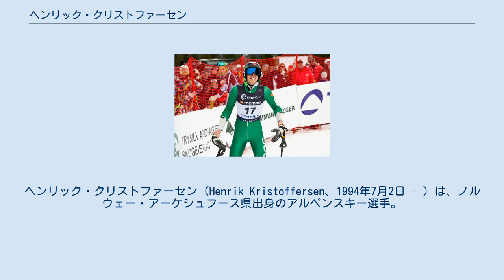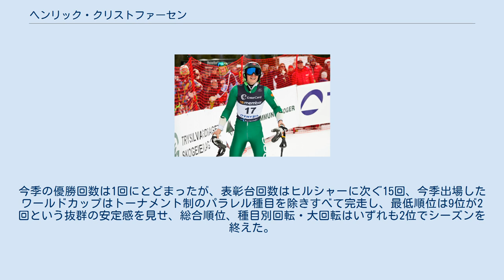ヘンリック・クリストファーセン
ヘンリック・クリストファーセン（Henrik Kristoffersen、1994年7月2日 - ）は、ノルウェー・アーケシュフース県出身のアルペンスキー選手。
 2012年3月にアルペンスキー・ワールドカップデビューした。
 2014年2月、ソチオリンピックにおいて男子回転で銅メダルを獲得した。
当時19歳であったクリストファーセンは男子アルペンスキー史上最年少メダリストとなった。
 2015/2016年シーズンにはワールドカップで6勝を挙げ回転で種目別優勝を果たし、総合でも2位に入った。
 2016/2017年シーズンはワールドカップの回転で5勝を挙げた半面、1試合の欠場に3試合で転倒・途中棄権等でポイントが取れなかったことが響き2勝のヒルシャーに回転種目別優勝を奪回された。
総合順位は3位に入った。
アルペンスキー世界選手権では男子回転・大回転に出場し、ともに4位だった。
2017/2018年シーズンは平昌オリンピックまででワールドカップで1勝にとどまったが総合順位、種目別回転・大回転はいずれもヒルシャーに次ぐ2位につけた。
平昌オリンピックでは男子大回転で銀メダルを獲得した。
続いて出場した男子回転では1回目のタイムが1位でヒルシャーは1回目で既に途中棄権していたため、金メダル獲得が期待されたが2回目は途中棄権に終わりメダルを逃した。
今季の優勝回数は1回にとどまったが、表彰台回数はヒルシャーに次ぐ15回、今季出場したワールドカップはトーナメント制のパラレル種目を除きすべて完走し、最低順位は9位が2回という抜群の安定感を見せ、総合順位、種目別回転・大回転はいずれも2位でシーズンを終えた。